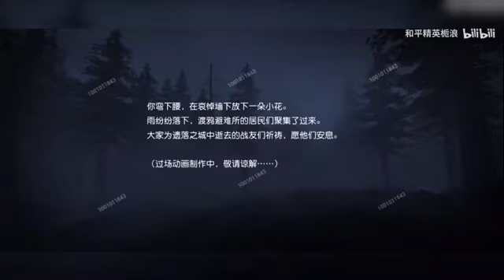CODE LIVE BETA OPEN WORLD iOS Android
Apk